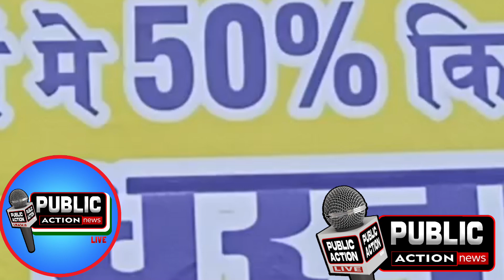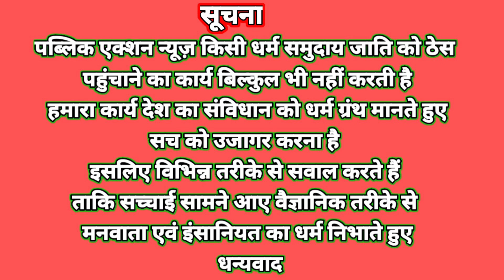बीपीएल कार्ड धारकों को 50% सरकारी बसों में छूट को लेकर धरना प्रदर्शन राष्ट्रीय जन सेवा समिति द्वारा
जमशेदपुर उपायुक्त कार्यालय में जनसेवा समिति के द्वारा धरना प्रदर्शन,